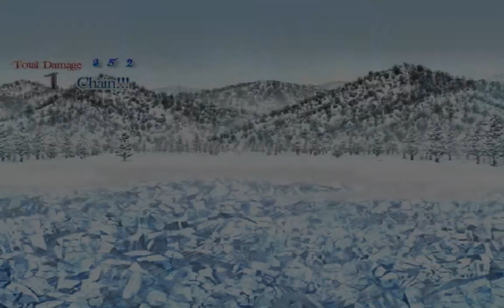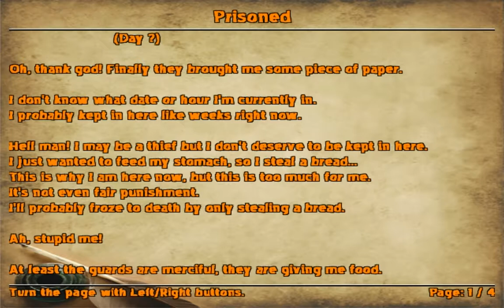Let's Play SHATTERED HOURGLASS - Part 3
I was a bit worried that this game has no sense of balance when it comes to bosses HP but it turned out to be reasonable in a normal difficulty later on.